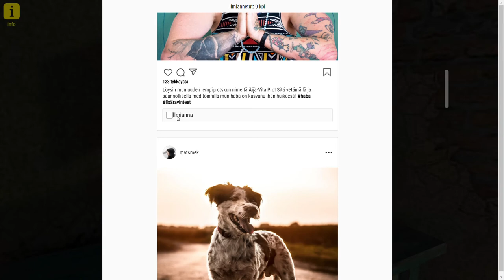Troll-bunker Speedrun 1:46 (Not my best record.)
Definately not my proudest run.

Link
link.yle.fi/trollibunkkeri

Troll-bunker is fun to speedrun. (in my opinion)
Troll-bunker is an escape room type of game, the game is in Finnish language.

My best record is 1:35.